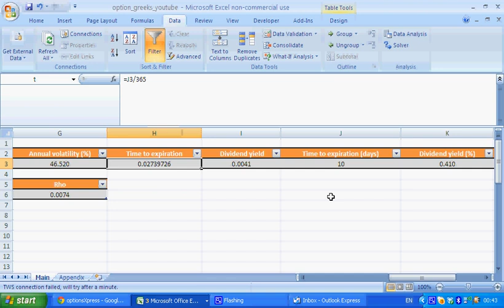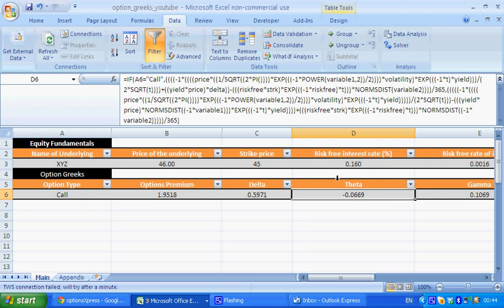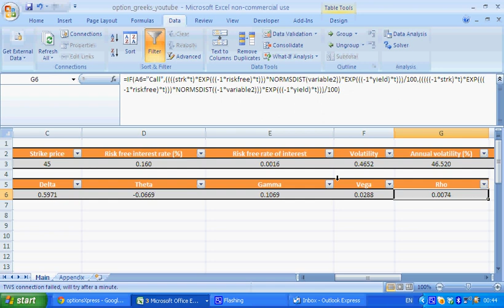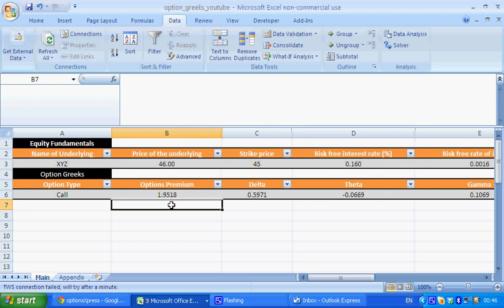VsCap: How to calculate option Greeks in Excel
A very basic beginners guide to valuing options in excel. Useful for anyone looking to start a model based on pricing or trading options.